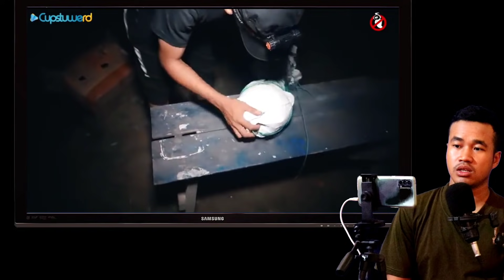អាបត្រូវគេចាប់បាន | กระสือ | Video Horror Real Ghost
សួស្តីពុកម៉ែបងប្អូននឹងFanអស់គ្នា សូមស្វាគមន៍មកកាន់ឆានែលកម្មវីធីខ្មោចពិតខ្ញុំបាទពិតជារីករាយណាស់ដែលបានបងប្អូនចូលរួមទស្សនាវីដេអូរបស់ខ្ញុំកន្លងមកបើសិនកាបញ្ចូលសំលេងមានពាក្យពេចន៍ខុសឆ្គងសូមអធ្យាស្រ័យនិងអនុគ្រោះផងណាព្រោះការធ្វើវីដេអូផ្សេងៗមានការលើសលួសពាក្យសំដីខ្លះហើយណាបងប្អូនអើយ សម្រាប់ពុកម៉ែបងប្អូនខំមិនល្អៗខ្ញុំនឹងឆ្លើយតបតែ បើសិនពុកម៉ែបងប្អូនណាដែលគាត់ខំមិនពាក្យអសុរោះខ្ញុំបាទមិនហ៊ានឆ្លើយតបទេ ឆាណែរបស់ខ្ញុំបាទមួយនេះបង្កើតឡើងចង់ឲ្យបងប្អូនសើចសប្បាយរីករាយតែប៉ុណ្ណោះសង្ឃឹមថាបងប្អូននឹងយល់ន័យមួយនេះ...!

សម្រាប់បងប្អូនចង់ផ្សព្វផ្សាយពាណិជ្ជកម្ម
ឬក៏ប្រម៉ូតឆានែលអ្វីផ្សេងៗ
សូមទាក់ទងតាមលេខទូរសព្ទដៃ
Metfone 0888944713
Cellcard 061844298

សូមអរគុណ